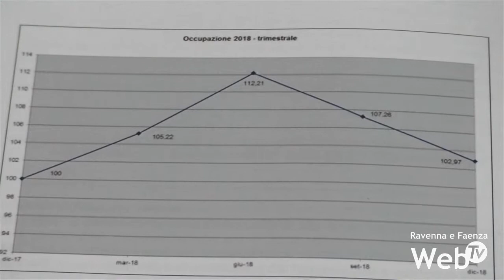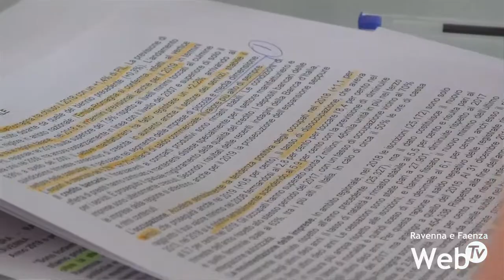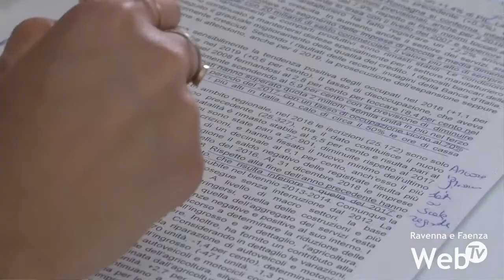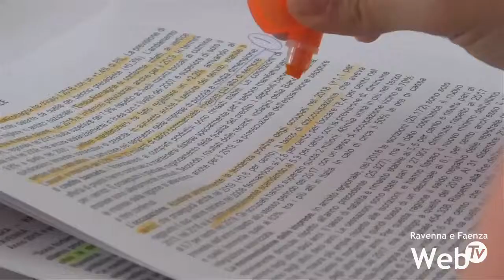Calano le imprese, ma aumenta il fatturato. CNA: "Siamo preoccupati per il 2019"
Calano le imprese, ma aumenta il fatturato. Sono i primi due fattori che balzano all’occhio nell’analisi annuale condotta da CNA sull’andamento occupazionale dell’artigianato e della piccola e media impresa in provincia di Ravenna nel 2018. Migliorano le condizioni del mercato del lavoro, cresce l’occupazione anche se comunque sotto la spinta del lavoro stagionale. Il fatturato, in positivo del 2%, consolida un andamento costante dal 2015. Eppure il 2019 presenta forte preoccupazione per l’associazione di categoria, che chiede nuove politiche economiche a favore dello sviluppo dei territori e delle imprese.